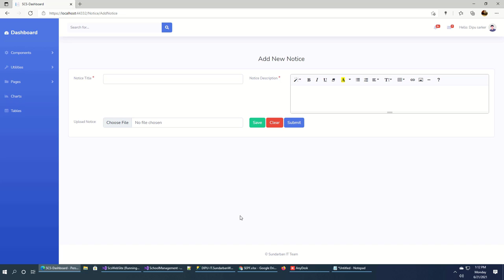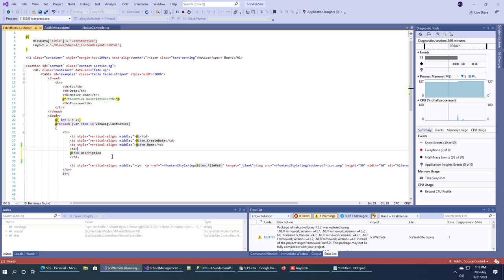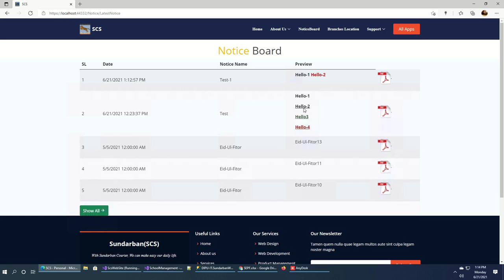ASP Dot Net Core Print Database To HTML